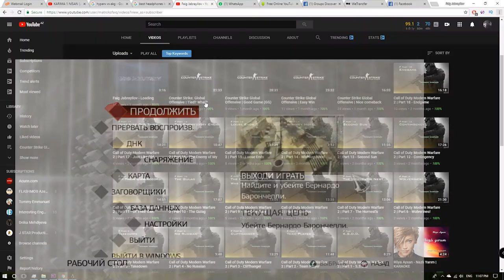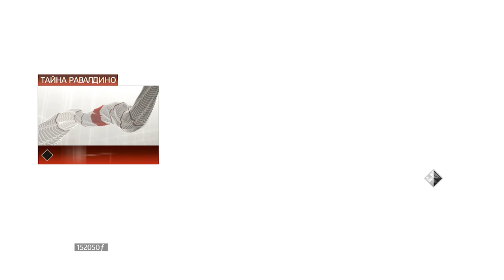Assassin's Creed 2 | Day 5